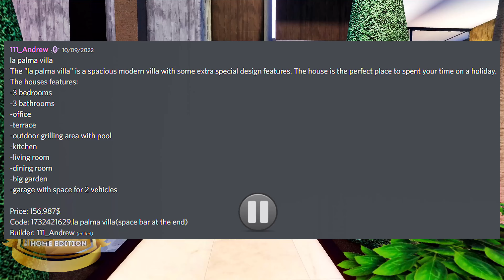🏡⏩ la palma villa_ || Best Of RoVille - Home Edition With House Code || RoVille Tours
Roblox || RoVille Marketplace || Need RoVille Property Codes?! Look no further - We are on a mission to find the Best Of RoVille! Come along on this journey to tour the best on the market with us! - Today's House Code is:

la palma villa_ by 111_Andrew
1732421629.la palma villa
(space bar at the end)
$156,995

Like what we are doing and want more content like this?
Consider donating to one of our sites below!